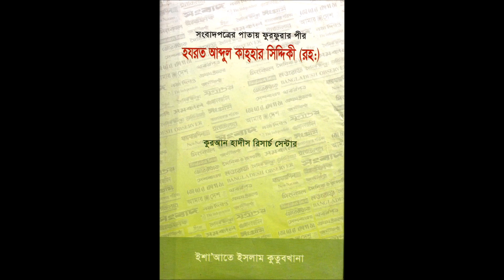মাওলানা আব্দুল কাহহার সিদ্দিকী (রহ.)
Bangla Waz By Mawlana Abul Ansar Mohammad Abdul Kahhar Siddiqui Al Quraishi (Rh) ,